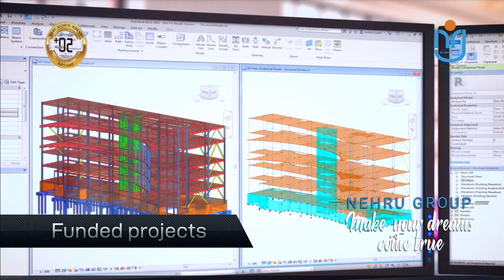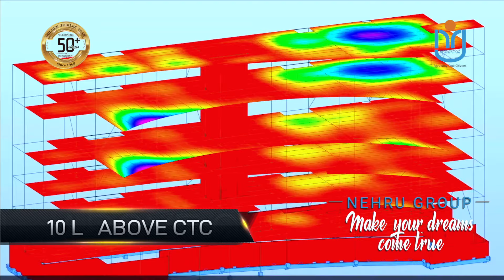സിവിൽ എഞ്ചിനീയറിംഗ് 2021-22 അഡ്മിഷൻ ആരംഭിച്ചിരിക്കുന്നു !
അഡ്മിഷൻ ആരംഭിച്ചിരിക്കുന്നു !
സിവിൽ എഞ്ചിനീയറിംഗ്
2021-22

ജവഹർലാൽ കോളേജ് ഓഫ് എഞ്ചിനീയറിംഗ് ആൻഡ് ടെക്നോളജി ഇന്ത്യയിലെ ഏറ്റവും മികച്ച വിദ്യാഭ്യാസ സ്ഥാപനങ്ങളിൽ ഒന്നാണ്. വെല്ലുവിളികളെ നേരിടാൻ കഴിവുള്ള മിടുക്കരായ  എഞ്ചിനീയറിംഗ് ബിരുദധാരികളെ സൃഷ്ടിക്കുക എന്നതാണ് JCET യുടെ ലക്ഷ്യം. പ്രഗത്ഭരായ അധ്യാപകർ, സിവിൽ എഞ്ചിനീയറിംഗ് വർക്ക്ഷോപ്പ്, സർവേയിങ് ലാബ്, മെറ്റീരിയൽ ടെസ്റ്റിംഗ് ലാബ്, ഫ്ലൂയിഡ് മെക്കാനിക്സ് ലാബ്, ജിയോ ടെക്നിക്കൽ എഞ്ചിനീയറിംഗ് ലാബ്, ലൈബ്രറി തുടങ്ങി അന്താരാഷ്ട്ര നിലവാരത്തിലുള്ള പഠന സൗകര്യം വിദ്യാർത്ഥികൾക്കായി ഇവിടെ ഒരുക്കിട്ടുണ്ട്. നിങ്ങളുടെ വലിയ ഭാവിയ്ക്ക് വളമാവാൻ ഈ ക്യാമ്പസിന്  കഴിയും. തീർച്ച.